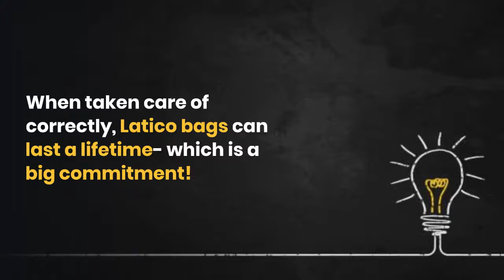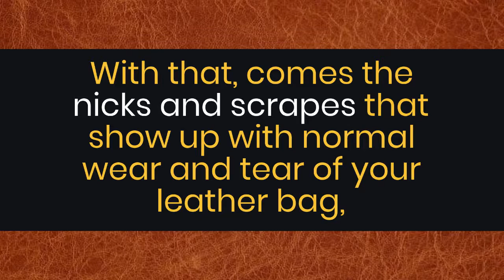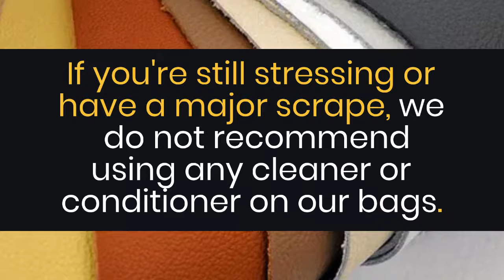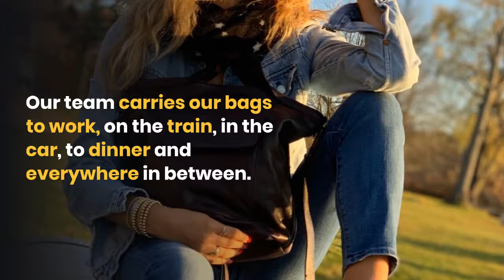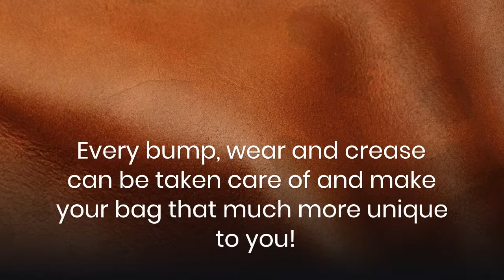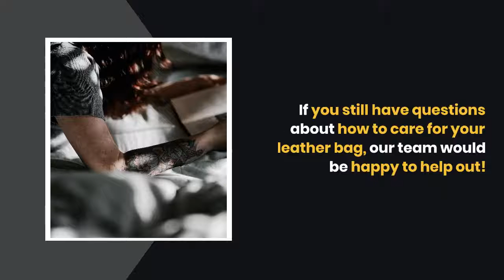HOW TO CARE FOR YOUR LEATHER BAG: PRODUCT CARE TIPS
Family run since 1984, we create 100% handcrafted leather handbags, wallets, and accessories with boho-vibes + individual style. We are proud to be the recipient of the 2020 Independent handbag Designed Award 🤍. For every purchase, 10 meals are donated to feeding America. Because of you, over 100,000 meals have been donated to families in need!